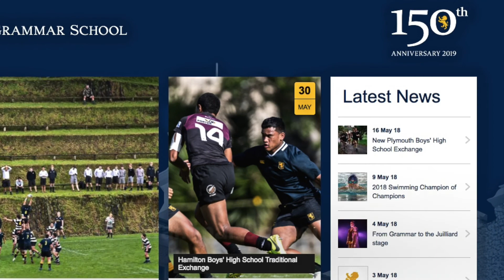SOLD - 33 Hapua Street, Remuera - Amy Ho and Jonas Ho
Auction brought forward to 21st May, 2pm onsite

In the Vicky Ave Primary, Remuera Intermediate, AGS & EGGS school zones, this 3-bedroom, 1950s' bungalow is tucked into a sunny sheltered spot, on its own exclusive section (365m2 more or less) ...

Property Marketed by: Amy Ho, Parnell and Jonas Ho, Parnell